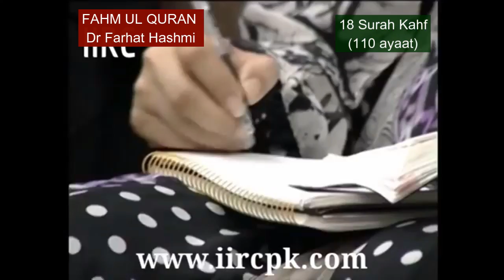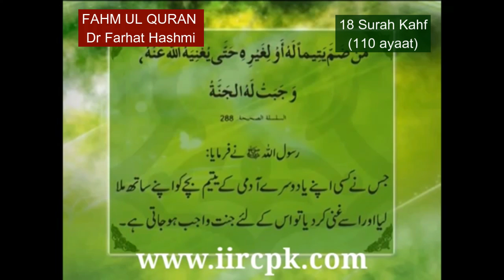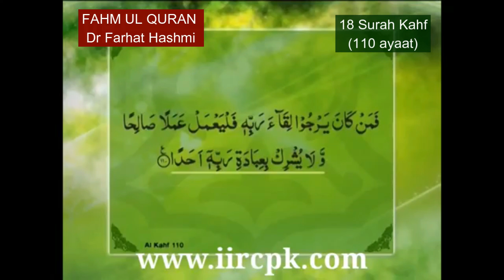Urdu explantion of 18 Surah Kahf by Dr Farhat Hashmi